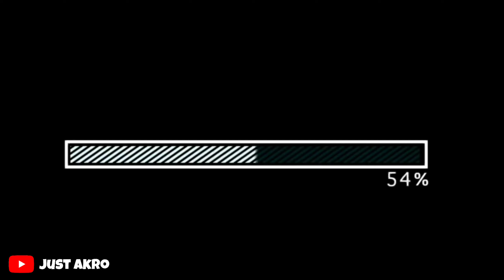Day out with my squad | Football match🔥 in Kohima Astro Turf Field Corragio School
just a random vlog since my friends wanted to be in my channel 😁 it's just a friendly match hope you all enjoy